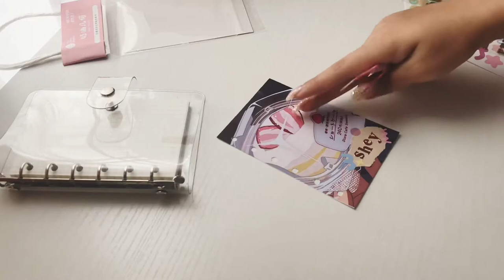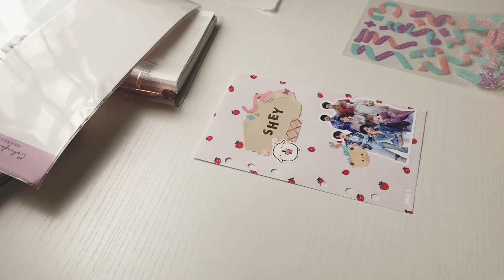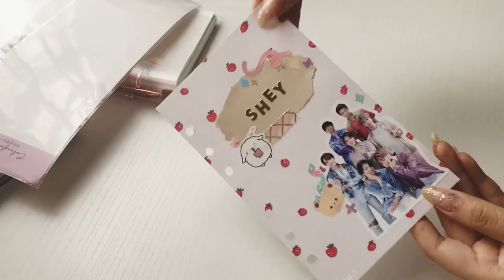decorating my first 6 ring binders ✨💝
hello my lovelies. i bought these journals a while back, but now i finally get to use them! im very excited to try 6 ring binders. hope you enjoy! 💖

editing: vllo and inshot

aegyojournaling 💗